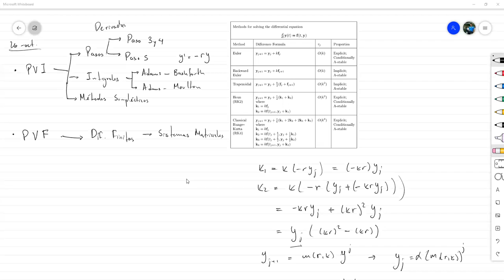Repaso: Métodos Numéricos para reoslver PVI y PVF